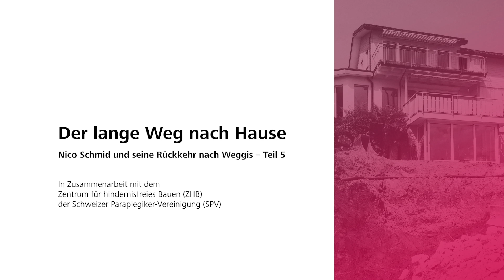Der lange Weg nach Hause – Teil 5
«Ich bin wieder da»

Im Sommer 2020 machte der damals 22-jährige Nico Schmid einen Sprung ins kühle Nass – mit schwerwiegenden Folgen. Treppen, Schwellen und enge Türrahmen trennen den Tetraplegiker nun von seinem trauten Heim in Weggis.

Im letzten und abschliessenden Teil der «Weg nach Hause»-Serie empfängt Nico uns zum Kaffee und führt uns anschliessend durch jeden Stock des frisch renovierten «Sunnehüsli» in Weggis.

Letzte Folgen verpasst?
Hier geht es zu...